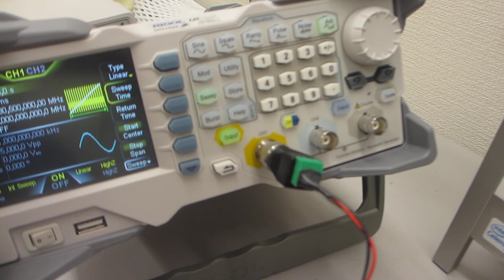超音波プローブの製造技術（ダイナミック特性を評価する技術）